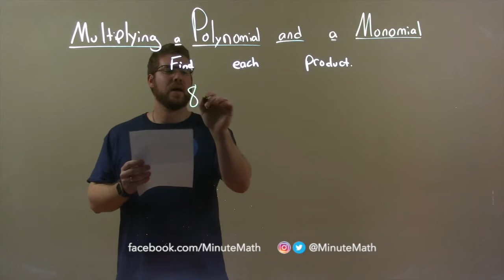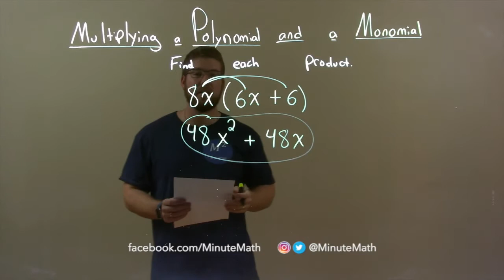Find the Product 8x(6x+6)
In this math video lesson on Multiplying a Polynomial and a Monomial, I find the product of 8x(6x+6).